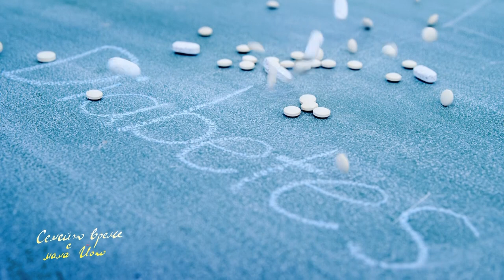Наука за здраве - Диабет тип 2 - Семейно време с Мама Йоко